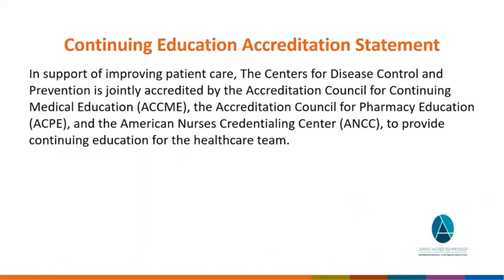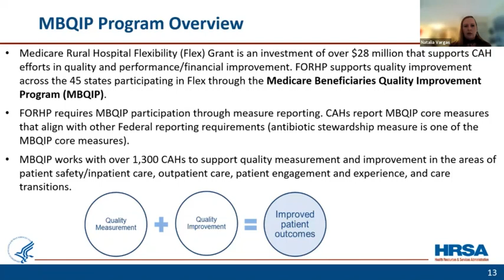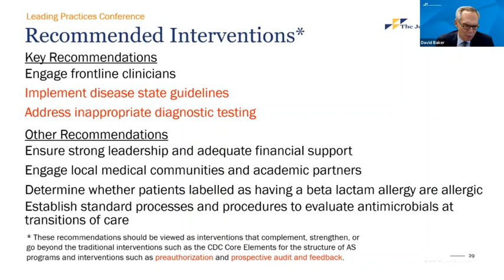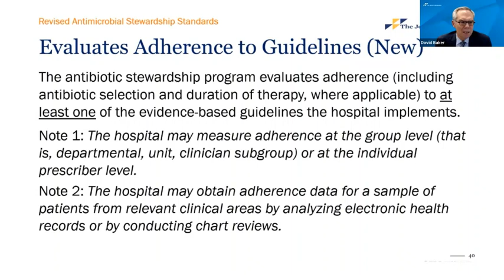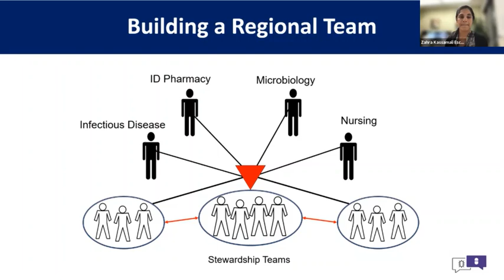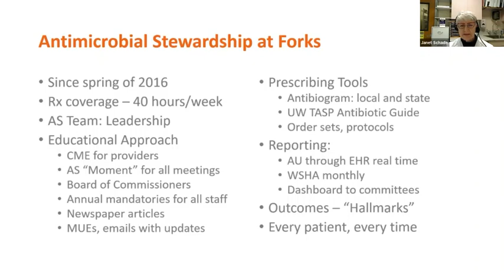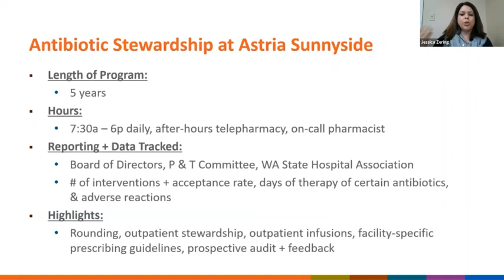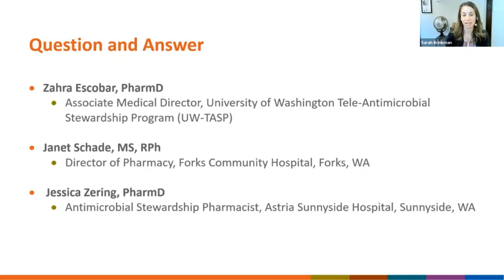Enhancing Antibiotic Stewardship Programs in Critical Access Hospitals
During this webinar, speakers will discuss The Joint Commission’s upcoming revisions to their antibiotic stewardship standards and highlight strategies to enhance antibiotic stewardship programs in critical access hospitals. This webinar will be co-hosted by CDC and HRSA’s Federal Office of Rural Health Policy.